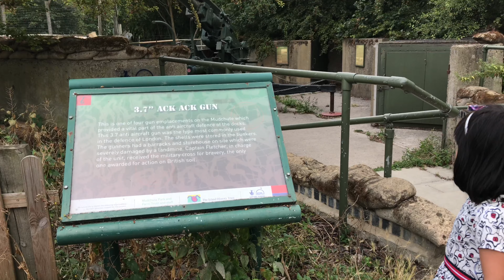London animals farm